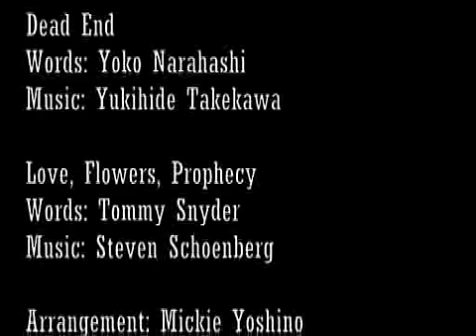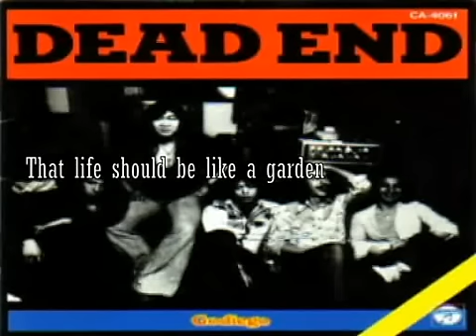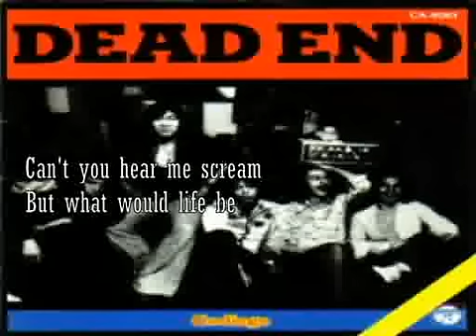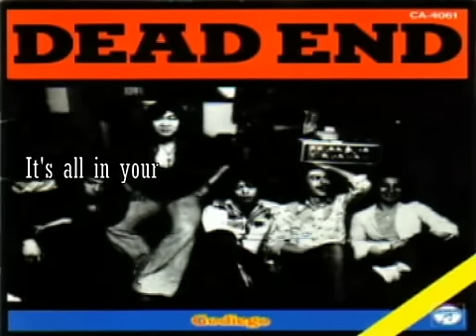Dead End ～ Love, Flowers, Prophecy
Dead End
Words: Yoko Narahashi

Love, Flowers, Prophecy
Words: Tommy Snyder

Arrangement: Mickie Yoshino

Originally Performed by GODIEGO in 1977

Vocals & Keyboards: Shinichi Otsu
Guitar: Ponz
Bass and Drums: KEITA